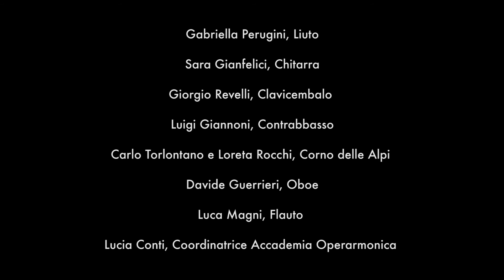Orticolario 2015. Concerto "Verde Musica Celeste" con Luca Magni e Davide Guerrieri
'DUO OBOE e FLAUTO'
Luca Magni, flauto
Davide Guerrieri, oboe
Con le musiche originali di Andrea Mati
Sara Gianfelici, chitarra
Gabriella Perugini, liuto
Carlo Torlontano, corno delle Alpi
Giorgio Revelli, clavicembalo
Luigi Giannoni, contrabbasso
Coordinatrice Lucia Conti
Riprese, montaggio, regia OLO creative farm